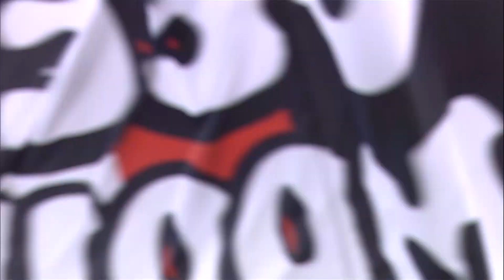FC Utrecht - Roda JC Kerkrade in 1 minuut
Een samenvatting van de wedstrijd van gistermiddag. FC Utrecht won met 2-0 van Roda JC Kerkrade door doelpunten van Sander van de Streek (al na 77 seconden!) en Zakaria Labyad.